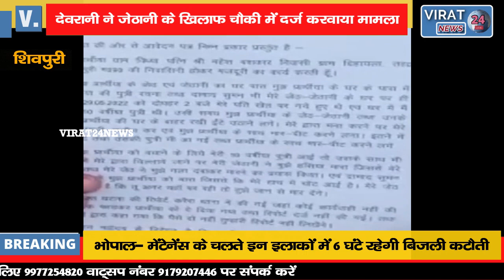देखिये ईट उठाने से रोकने पर जेठ-जेठानी ने कैसे की देवरानी की पिटाई !